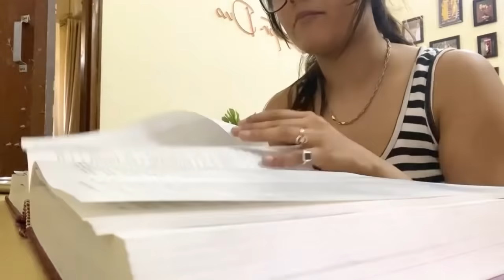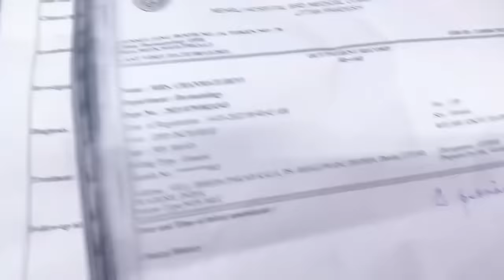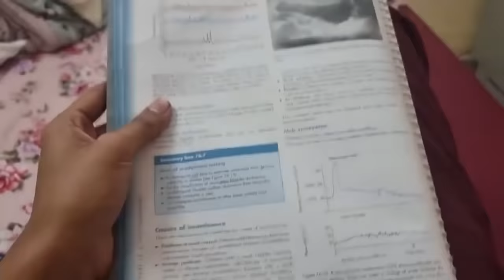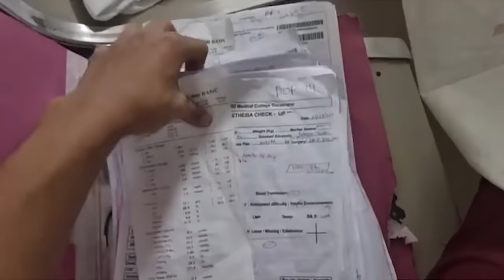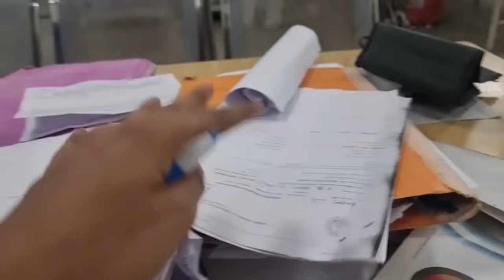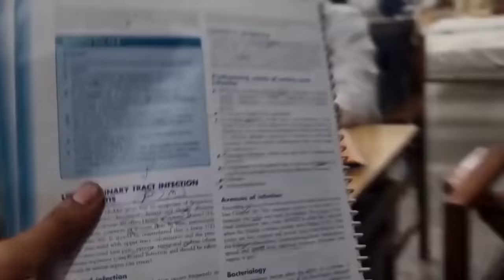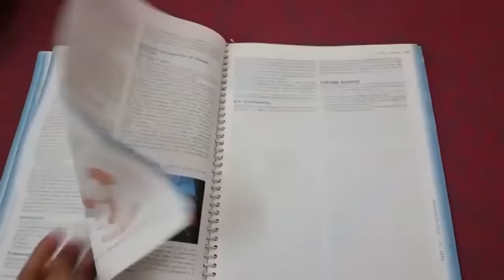Non stop 48+ Hours😱 duty in Trauma center|Sleepless Nights 🥱|Surgery Residency in India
Hello everyone

neetug
neetug 2022
neetpg
medical students
mbbs lifestyle
study technique tier list,
ways to study effectively,
whats the best study method,
study techniques for students,
how to study more efficiently,
motivation2study 5 ways to study,
ways to study
how to study smart,
how i study smart
how i study smarter,
study smart
how i study smart not hard,
study smarter,
studying smart,
study hard and study smart,
study smart not hard,
study hard,
motivation to study,
study motivation,
study harder and smarter,
study smarter not harder,
studying hard,
study less